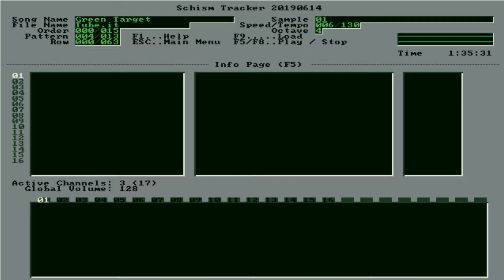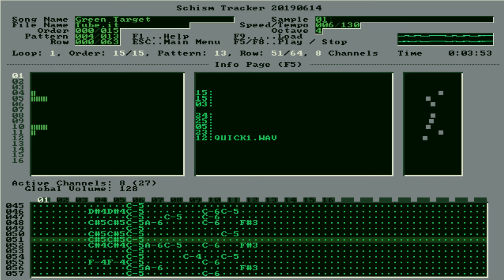Jazz Jackrabbit 3D - Green Target (Tube) [48000 HZ]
Game: Jazz Jackrabbit 3D
Song Name: Green Target
File Name: Tube.it (converted from umx format)
Artist: Alexander Brandon (Siren)
Frequency: [48000 HZ]
Softs:
/ Schism Tracker (visual)
/ ModPlug Player (convertion)
/ OBS (screen)
- Jazz Jackrabbit 3 Soundtrack